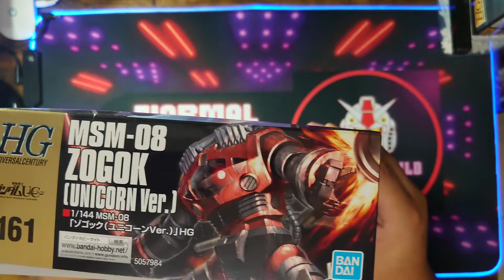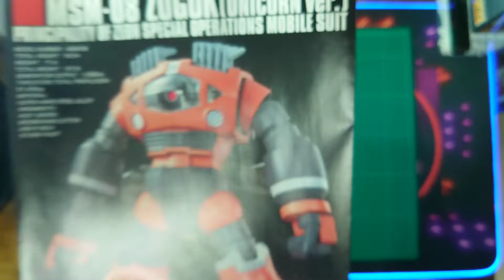Unboxing & Overview HGUC 1/144 MSM-08 Zogok (Unicorn Ver.)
Unboxing & overview the HGUC 1/144 MSM-08 Zogok from Mobile Suit Gundam Unicorn. HGUC model kit of the updated One Year War era amphibious Zogok MS! Built during the One Year War for the assault on Jaburo base, the amphibious MSM-08 Zogok was built for close-quarters combat, and is armed with a variety of weapons, including the unique Boomerang Cutter. Awesome design and good articulation which is good for dynamic poses.

Timecodes:
0:00 Intro
0:09 Box art & Unboxing
01:34 Runners & Manual
01:40 Parts assembly
06:24 Dynamic poses
11:35 Outro